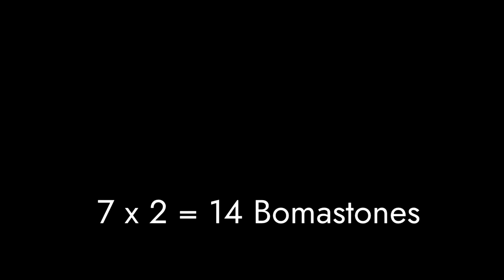Fist of the BomaSlam ( Foxhole Inferno - Grenade Compilation)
I always feel like a super star when i've got my inventory full of bomastones